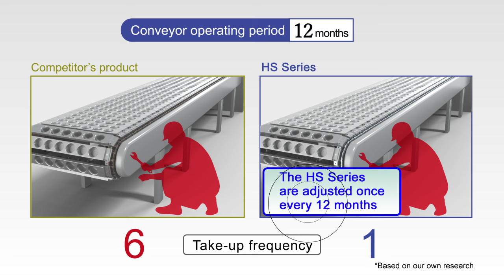Tsubaki HS Series stainless steel chain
Tsubaki HS Series Stainless Steel Chain: Enhanced Wear Life and Maximum Tension for Food Industry Conveyors

Introducing our stainless steel chain, designed with improved wear life and maximum allowable tension using special stainless steel. This innovation reduces the frequency of take-up required for conveyors, significantly boosting production efficiency. Perfect for filling machines in the food industry, this chain ensures reliable and long-lasting performance.

Key Features:
*    Enhanced Wear Life: Reduces maintenance and increases efficiency.
*    Maximum Allowable Tension: Engineered for optimal performance and durability.
*    Ideal for Food Industry: Perfect for filling machines and other food industry applications.

Improve your production efficiency with our advanced stainless steel chain. Watch now to discover how this high-performance chain can benefit your operations!